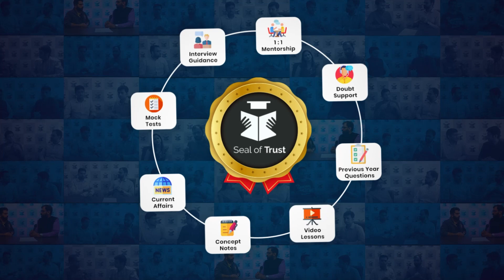SEBI Grade A Preparation with No Commerce Background | Strategy to Crack SEBI Exam | Topper Insight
Listen to Mr. Gaurav Dwivedi, SEBI Grade A officer, what his suggestion for aspirant with no commerce background.

Test Series Maha Pack | RBI Grade B 2022 | Phase 1